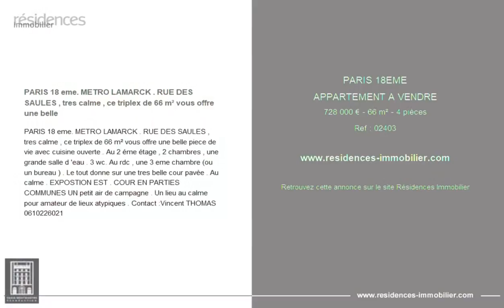PARIS 18ÈME - APPARTEMENT A VENDRE - 728 000 € - 66 m² - 4 pièce(s)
Référence : 02403

PARIS 18 eme. METRO LAMARCK . RUE DES SAULES , tres calme , ce triplex de 66 m² vous offre une belle

PARIS 18 eme. METRO LAMARCK . RUE DES SAULES , tres calme , ce triplex de 66 m² vous offre une belle piece de vie avec cuisine ouverte . Au 2 éme étage , 2 chambres , une grande salle d 'eau . 3 wc. Au rdc , une 3 eme chambre (ou un bureau ) . Le tout donne sur une tres belle cour pavée . Au calme . EXPOSTION EST . COUR EN PARTIES COMMUNES UN petit air de campagne . Un lieu au calme pour amateur de lieux atypiques . Contact :Vincent THOMAS

Cette annonce vous est proposée par l'agence PARIS MONTMARTRE TRANSACTIONS

|2902993|